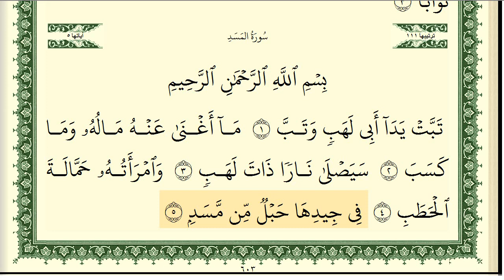سورة المسد مكتوبة الشيخ أيمن سويد Surat Al-Masad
Ayman Sweed
Full Surah Al-Masad
Surat Al Masad
Sourat Al-Masad
المسد بصوت الشيخ أيمن سويد
سورة المسد كاملة بصوت جميل وتلاوة خاشعة
سورة المسد _ ايمن رشدي سويد
المسد أيمن سويد كاملة ومكتوبة
أيمن سويد سورة المسد كاملة و مكتوبة
الشيخ أيمن رشدي سويد
ايمن سويد سورة المسد
سورة المسد ايمن سويد
سورة المسد
سورة المسد مكتوبة
سورة المسد بصوت جميل
سورة المسد بصوت ايمن سويد
الشيخ أيمن سويد
ايمن سويد
أيمن سويد

محمد رفعت رفعت المنشاوي محمد المنشاوي محمد صديق المنشاوي مصطفى اسماعيل البهتيمي  كامل البهتيمي يونس اسويلص عمر القزابري أحمد الخالدي العيون الكوشي تراويح التراويح قيام القيام الصلاة صلاة صلاة القيام صلاة العشاء صلاة المغرب صلاة الفجر فجرية رمضان صلاة التراويح التهجد القرآن القران تلاوة ترتيل تلاوة القرآن تلاوة القران ترتيل القران رائع جميل مميز يفوق الوصف الحرم المكي الحرم المدني المدينة المنورة مكة المكرمة رواية ورش حفص حفص عن عاصم ورش عن نافع ورش عن نافع المدني ترتيل رائع جميل مميز يفوق الوصف الحرم المكي السديس الشريم الحصري الفجر العشاء البحرين السعودية المغرب الكويت قطر عمان تركيا إسطنبول الجزائر ليبيا موريتانيا الرباعي عصام الدوكالي عاشور عاشورة الأزرق مشاري فهد الكندري الجهني المعيقلي علي جابر عبدالله الخياط العفاسي ايمن سويد ايمن رشدي سويد محمد رشاد الشريف عبد الرشيد صوفي حسن صالح